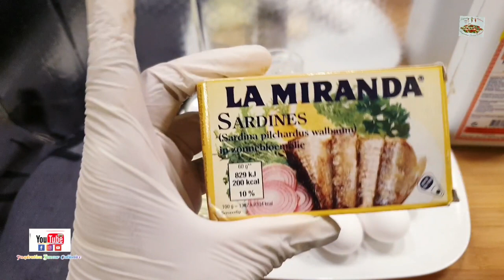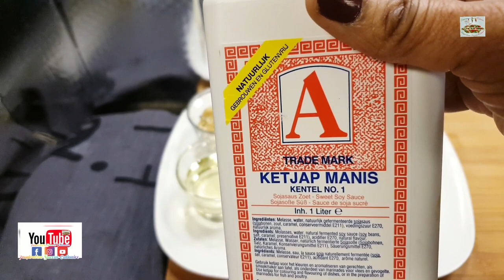Comment Je Prépare Mon Omelette À La Sardine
Ingrédients:
-  4 oeufs ( ou la quantité qui vous convient  )
-  1 Boire De Sardine
-  1 cuillère à café d'ail en poudre
-  1 à 2 cuillères à café d'assaisonnements ( assaisonner selon vos goûts  )
-  1 à 2 cuillères à café de poivre noir
-  l'huile pour la préparation
-  1 cuillère à café de ketjap manis